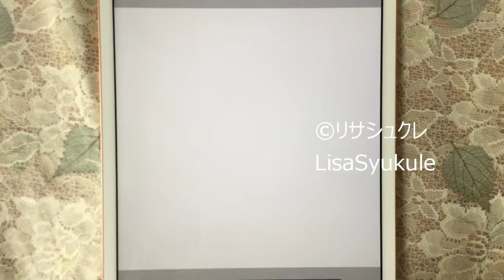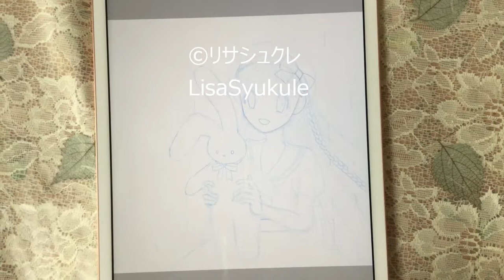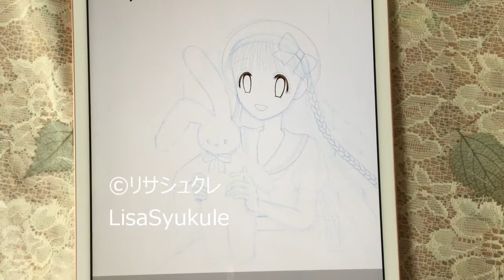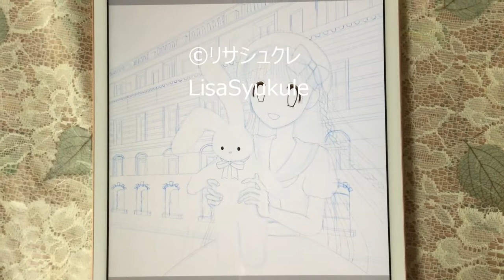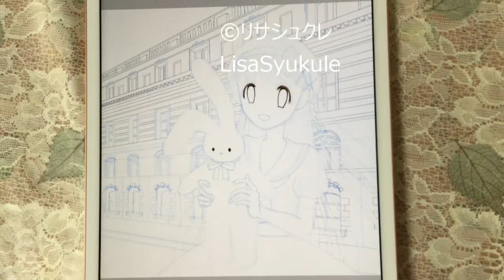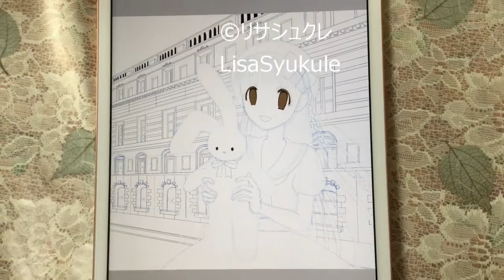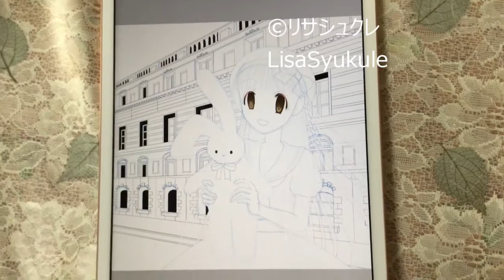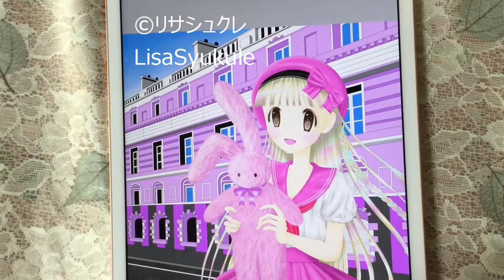プロの絵描きによる絵の描き方How to Draw Pictures Girl 漫画まんがアニメ萌えキャライラスト Manga Anime Illustrations Professional art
アキバ系萌えキャラ
女の子　可愛い　ぬいぐるみ　外国の景色
マンガ　絵師　デッサン　クロッキー
sketch

stuffed animals cute Japanese manga art style
cartoons comic akiba moe girls characters artworks

背景も描くと３６時間かかりました。
I drew them including landscape , it took 36 hours.

少し省略して載せました。
光と影を塗る時にクリッピングをして下さい。

Please Clip when you are painting light and shadow.

私の保護猫とイラストがメインのチャンネルです。
I often post about my cats, drawings, paintings, pictures at my YouTube Channel.

★I'm waiting your your highly rated, message, questions, video playback !

漫画、イラスト、絵の描き方。絵が一番好きです。
How to draw and paint pictures. Art
学生時代絵の学校へ２年間通い、テレビのアニメスタジオにプロのアニメーターとして勤務経験あり。絵は何でも描けます。絵と猫のこと（その他趣味）でご質問があればお答えいたします。
絵を習いたいけどお金がない方、上手く絵が描けない方など、無料で私のチャンネルで絵の描き方を教えます。デジタル画、パステル画が得意ですが今はデジタルメインです。
I went to an art school when I was a student. I like drawing the most. I went to an English language school for 3years. I worked at an Animation Studio for Japanese TV anime before. I can draw anything. You can ask me any quwstions, I'll answer.
If you want to learn how to draw and paint pictures but you don't have any money, you want to draw well but if you can't, I'm showing you how to draw and paint pictures for bussines and even for little kids.

行政(保健所動物愛護センター)からの保護猫３匹(負傷猫含む)と迷子野良猫１匹と捨て猫2匹保護して、内1匹を譲渡して、残りは全部飼いました。今２匹います。
I've had 6 protective cats and I have 2 cats now.
凄く可愛くて頭が良くて面白い猫ちゃんです！
So funny cute wise cats !!